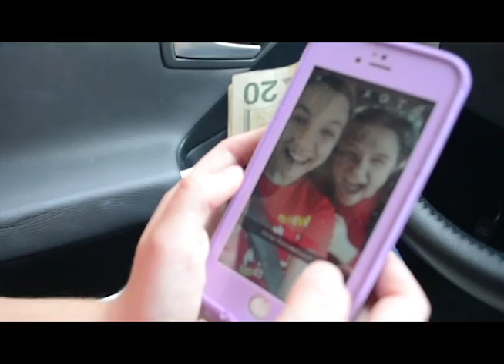Winter Retreat 2017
Another amazing WR weekend!
Music: "My Soul Waits for God Alone" by Mark Swayze and Lo Alaman, "Find You Here" by Ellie Holcomb